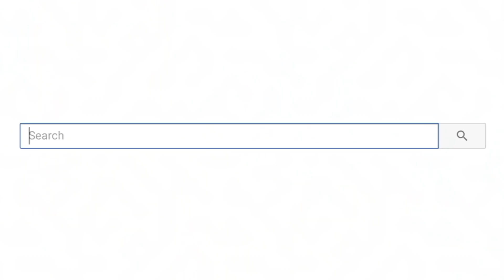Unlucky People Having A Very BAD Day